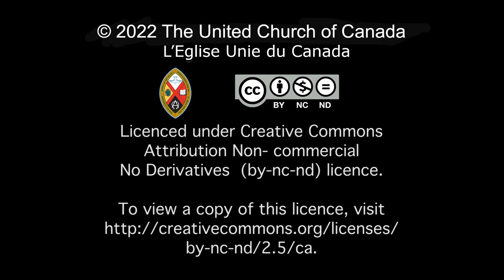Exploring Mixed and Multiracial Identities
part of the 40 Days of Engagement on Anti-Racism Live Events Series

with Catherine Inglis and Danielle Rolfe

How do we understand what it might mean to be biracial, mixed race, or multiracial? We’ll explore identities, our sense of self, and our unique experiences as racialized peoples.